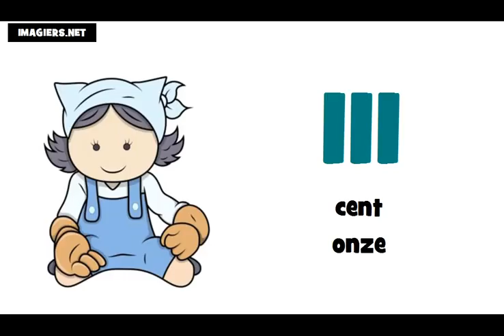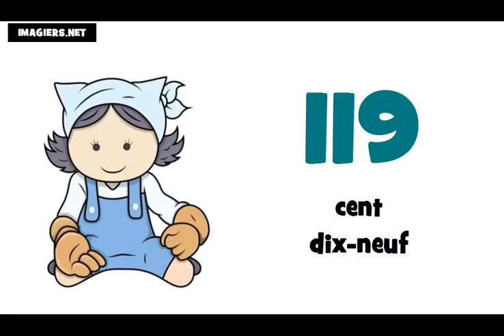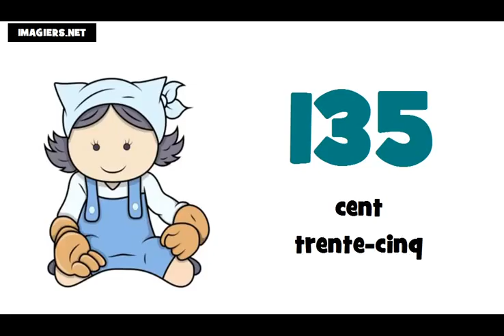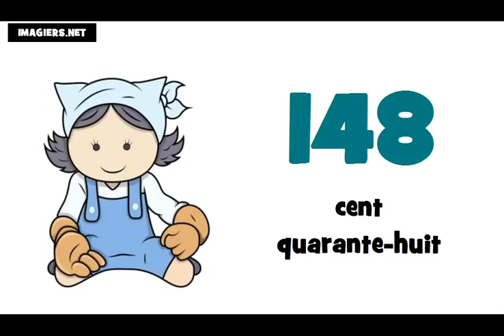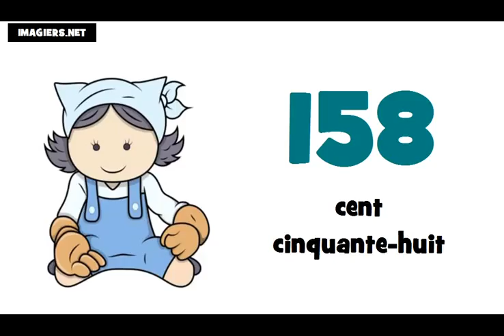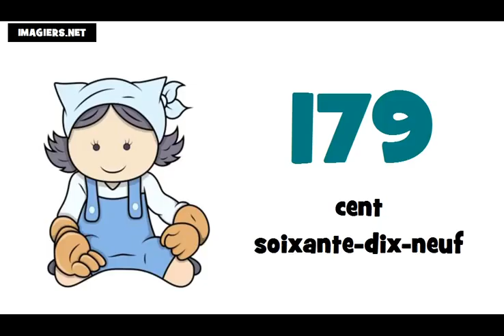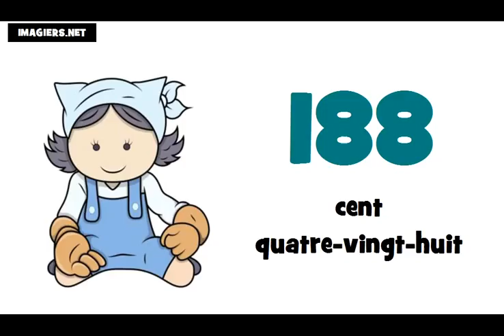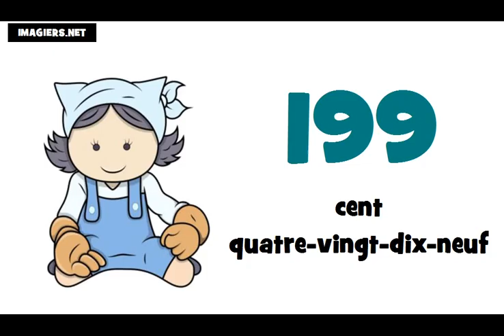I numeri francesi = Da 100 a 200